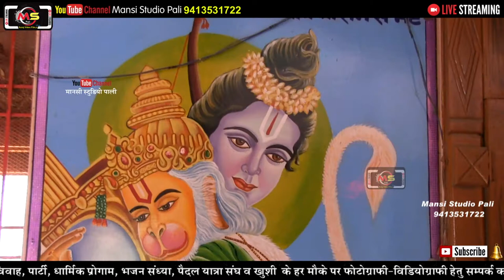बाला लंका में मत जा || लाखोटिया महिला मंडली पाली | Mahila Mandal Bhajan Khetolav Balaji Dham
लाखोटिया महिला मंडली
बाला लंका में मत जा
Khetolav Balaji Dham